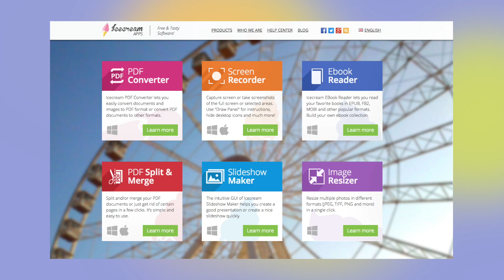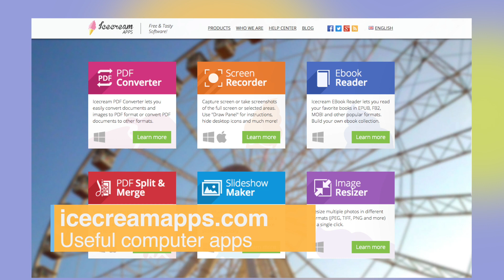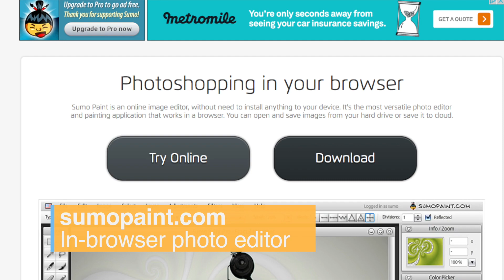Helpful websites you didn't know about! - Wisdom Wednesday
Kodi here, the MoveTube Network channel director, I hope you take the time to check out these websites. I handpicked them so that everyone might be able to use one of these sites in their life. Here are the links to them. Feel free to bookmark this video and come back to it for reference. Also, keep giving the videos likes, I see them. :)

Until Friday, Keep "Movin"
-Kodi

Join the MoveTube community for videos that not only move your body physically, but you will also be moved emotionally, mentally, and spiritually.

Canon EOS C100 Mark II
Canon EF 24-105mm f/4 L IS USM
Sennheiser Wireless Mics
64GB SD
Go Pro 4